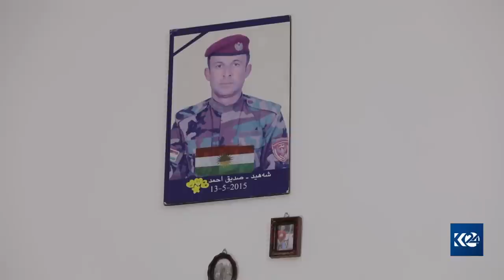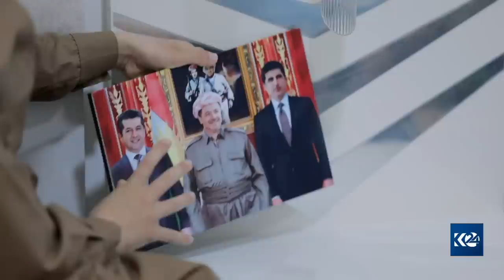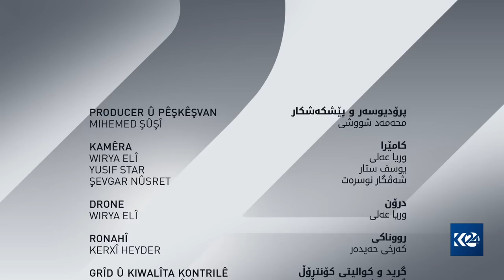نووژین | هاوسەری پێشمەرگەیەکی شەهید بە تەسبیح دروستکردن ژیانی منداڵەکانی دابین دەکات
نووژین | ئەلقەی هەشتەم هاوسەری پێشمەرگەیەکی شەهید بە تەسبیح دروستکردن ژیانی منداڵەکانی دابین دەکات و دەزگای خێرخوازیی بارزانی ماڵێکی بۆ دابین دەکات